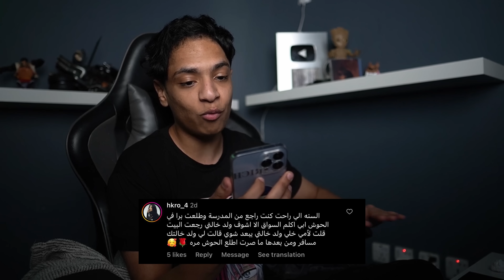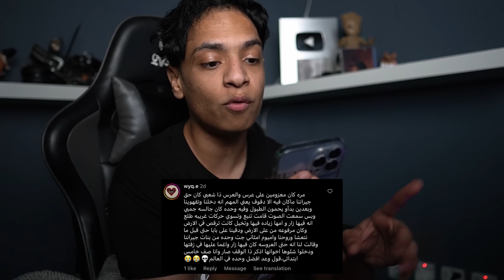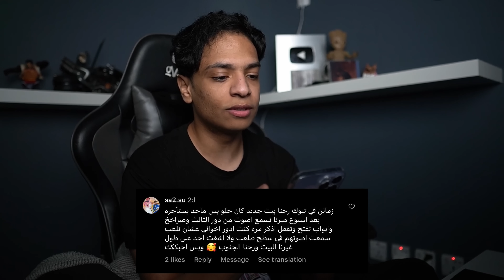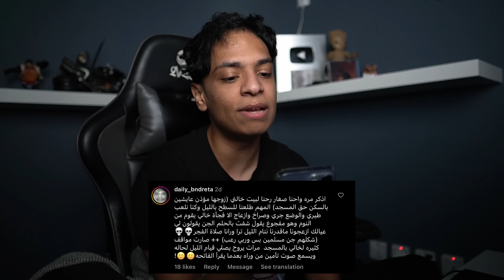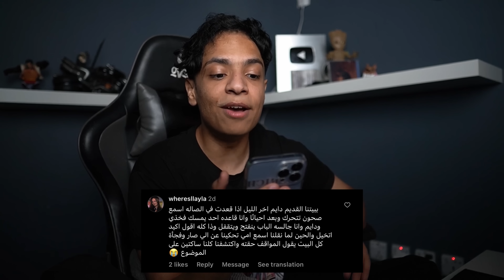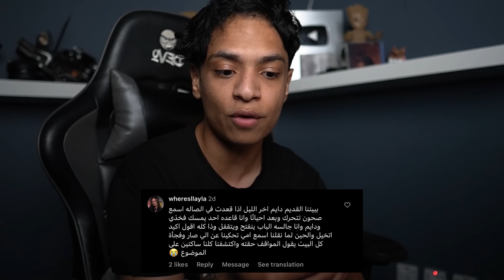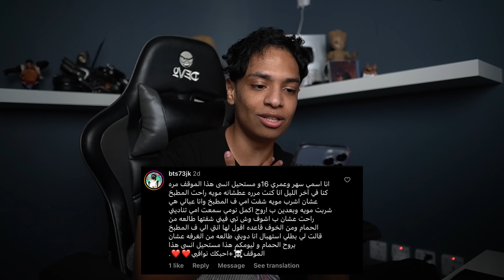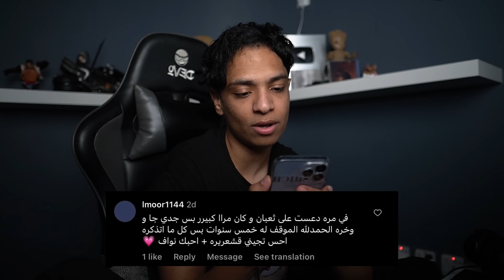مواقف المتابعين المرعبة 😱😂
حساباتي في التواصل الاجتماعي :
سُبحان الله ، الحمـدُلله ، الله أكـبر .